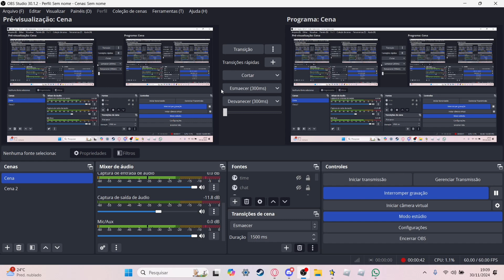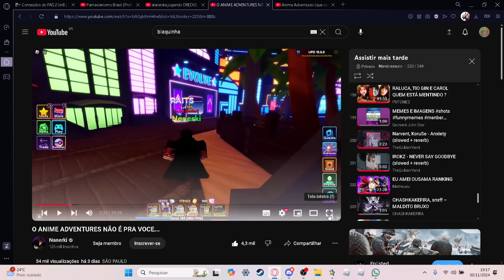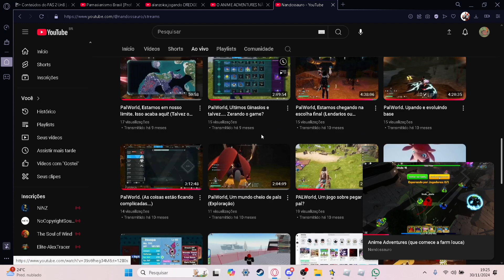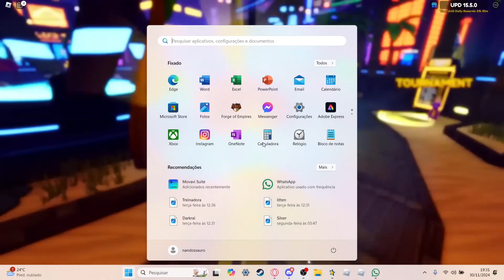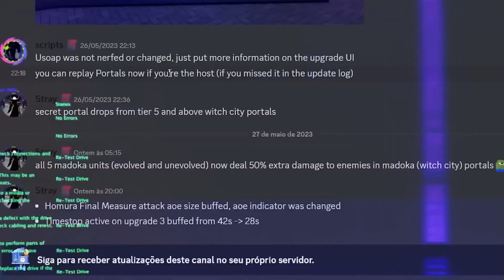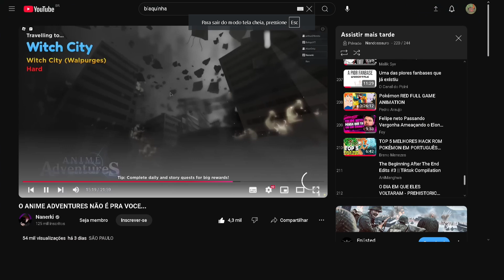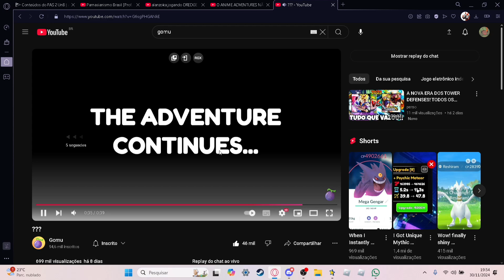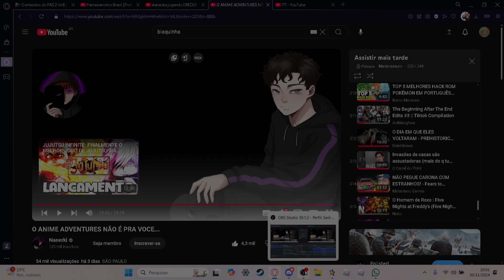React (O ANIME ADVENTURES NÃO É PRA VOCE) Minha opinião sincera sobre a volta dele